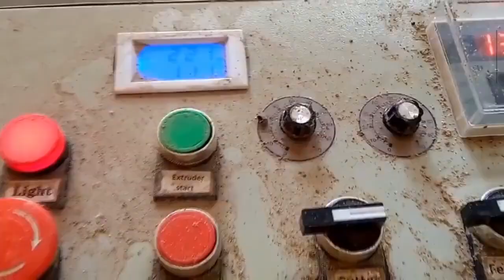Aviculture VS Pisciculture, Faisons la comparaison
Dans cette vidéo, je vous fais une comparaison sur 04 points entre la pisciculture et l'aviculture. Ce sont des informations venant de mes propres expériences dans une de mes exploitations au Cameroun (Donc les résultats ne sont pas universels).

 / marcmboule

Merci de nous faire confiance.